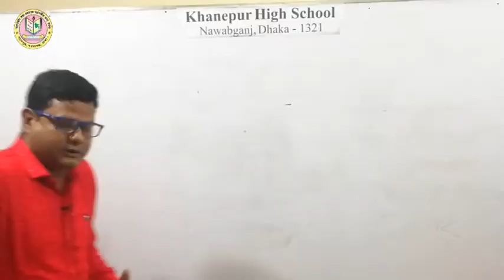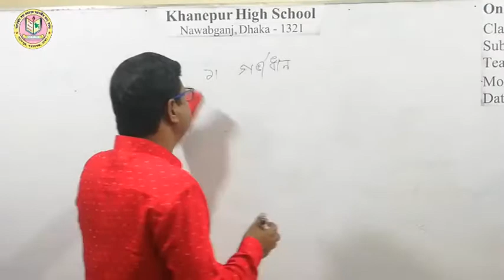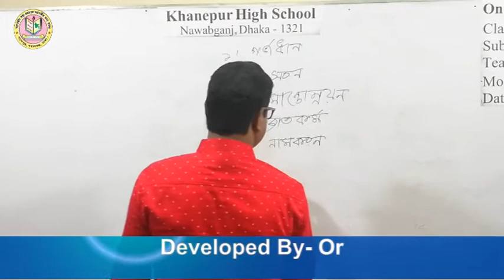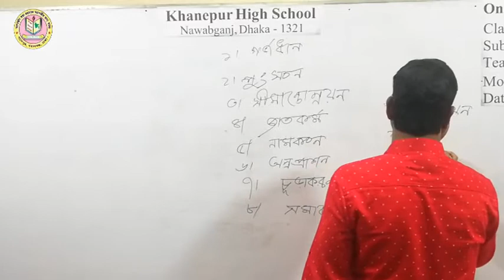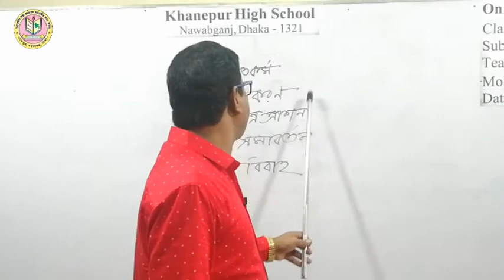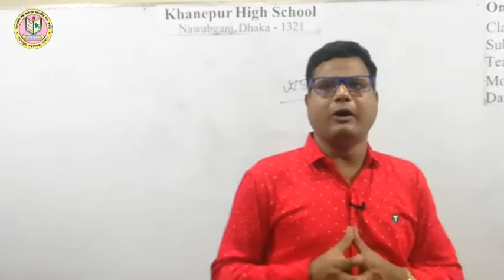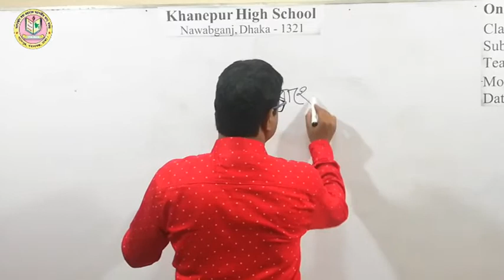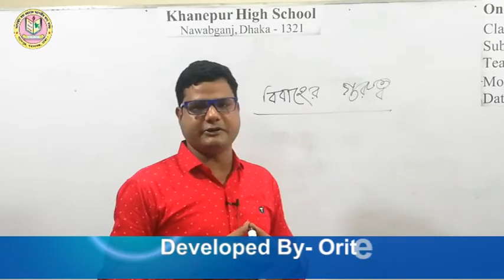হিন্দু ধর্ম ও নৈতিক শিক্ষা। ৪র্থ অধ্যায় । শ্রেণিঃ ৯ম ও ১০ম । Khanepur High School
খানেপুর উচ্চ বিদ্যালয়স্থাপিতঃ ১৯৭৬ খ্রি:, পুন:স্থাপনঃ ১৯৮৬ খ্রিষ্টাব্দগ্রাম: খানেপুর, পো: খানেপুর বাজার, ইউনিয়ন : নয়নশ্রী, ওয়ার্ড নং - ০৫, উপজেলা: নবাবগঞ্জ, জেলা : ঢাকা - ১৩২১স্কুল কোড নং - ৯৬৫৯, ইআইআইএন নং - ১০৮৩০৫, ই-মেইল: িদ্যালয় প্রতিষ্ঠার পটভূমিঃ খানেপুর গ্রামের পূর্ব দিকে প্রায় সাড়ে ৪ কি.মি. দূরত্বে সেন্ট থেকলাস উচ্চ বালিকা বিদ্যালয়, দক্ষিণে প্রায় সাড়ে ৩ কি.মি. দূরত্বে বান্দুরা হলিক্রশ উচ্চ বিদ্যালয় ও ৪ কি.মি. দূরত্বে সেন্ট ইউফ্রেজিস উচ্চ বালিকা বিদ্যালয়, পশ্চিমে প্রায় ৫ কি.মি. দূরত্বে শিকারিপাড়া উচ্চ বিদ্যালয় ছাড়া আর কোন উচ্চ বিদ্যালয় ছিল না। ফলে এখানে উচ্চ শিক্ষার দ্বার প্রায় একেবারেই বন্ধ ছিল। দু’একজন দুঃসাহসী ছেলে এস.এস.সি. পাশ করার সুযোগ পেলেও ১৯৯১ সালের পূর্ব পর্যন্ত এ গ্রাম সহ আশে পাশের প্রায় ১৫টি গ্রামের মধ্যে এস.এস.সি. পাশ মেয়ে ছিল না। বিশেষ করে ১৯৭৫ সালে এ গ্রামের তোতা মিয়া নামের এক শিশু টাকার অভাবে বান্দুরা হলিক্রশ উচ্চ বিদ্যালয়ে ভর্তি হতে না পেরে কীটনাশক পান করে আত্মহত্যা করলে শিক্ষা পাগল জনৈক আনিস উদ্দিন আহমেদ (আনিস মাস্টার) এলাকার আরও কয়েকজন সমমনা শিক্ষিত যুবক ও নিজ বাড়ির বধূদের সাথে নিয়ে ১৯৭৬ সালে এ বিদ্যালয় প্রতিষ্ঠার উদ্যোগ নেন। প্রথম দিন শিক্ষার্থী ছিল মাত্র ০৩ জন, শিক্ষক/শিক্ষিকা ছিলেন ০৭ জন। নানা প্রতিকূলতায় তা বেশিদূর এগোতে পারেনি। দ্বিতীয়বার ১৯৮৬ সালে আবারও এর কার্যক্রম শুরু হয়। এরই ধারাবাহিকতায় ১৯৯১ সালে এ বিদ্যালয় থেকে এ গ্রামের ৪ জন মেয়ে প্রথম এস.এস.সি পাশ করে। শিক্ষায় অনগ্রসর এ এলাকায় খানেপুর উচ্চ বিদ্যালয় এখন দেদীপ্যমান দ্বীপশিখা। বিভিন্ন পাবলিক পরীক্ষায় শতভাগ পাশের গৌরব এবং ট্যালেন্টপুল-এ বৃত্তিপ্রাপ্তিসহ উপজেলায় একাধিকবার প্রথম স্থান অধিকার করেছে এ বিদ্যালয়।